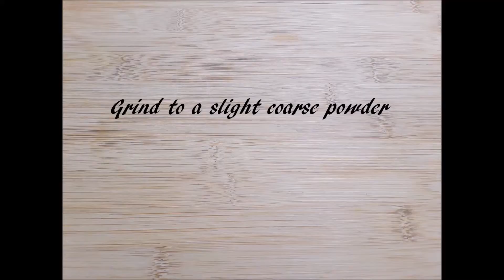Kadai Paneer | Paneer recipe | How to make Kadaipaneer at home | EP - 24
Welcome to Startup Cooking

Kadai Paneer:

For kadai Masala:

Pepper corn: 11
Red chilli: 4
Coriander seeds: 1 tsp
Cumin Seeds: 1 tsp
Fennel Seeds: 1/2 tsp

For gravy:
Paneer (Indian cottage cheese) : 1 cup (cut in to cubes)
Chilli powder: 1 tsp
Garam masala: 1/2 tsp
Onion: 1 (Finely chopped)
Tomato : 1 (Pureed)
Ginger garlic paste: 1 tsp
Bell pepper (Capsicum) : 1 (cut in to cubes)
Salt: as needed
Sugar: 1 tsp
Coriander leaves: Few for garnishing.

Procedure: For kadai paneer, dry roast all the ingredients under kadai masala, grind to a coarse powder. In a tawa, add butter, fry paneer until slight golden brown, keep it separate. Add 2 tbsp oil, 1 tsp kadai masala powder, finely chopped onion, saute until color changes or golden brown, after add 1 tsp ginger garlic paste, saute until raw smell goes. Add pureed tomato, cook for 2 minutes, add cubed capsicum, cook for few minutes. along with this add red chilli powder, garam masala, sugar and salt, and 1/2 cup water, combine altogether, cook for 5 minutes until raw smell goes. Finally add fried paneer and remaining kadai masala powder, allow to slow cook for 7-10 minutes. Serve Warm.